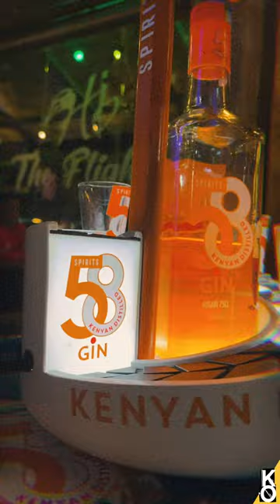Hornbill The Flight Cider Bar Launch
As we strive to create truly authentic Kenyan craft beverages with our African Originals team, we also focus on creating a sustainable workplace culture.

At AO, we ensure all employees experience the originality behind the brand’s DNA in the actual market setting. A KO-otic and vibrant KO cider bar at the new swanky @hornbilltheflight we recently hosted the after-party of our choma chats (internal town hall meetings). Such brand-driven experiences help us celebrate the well-being of our employees and the KO-mmunity.